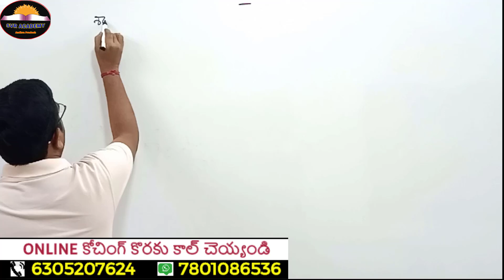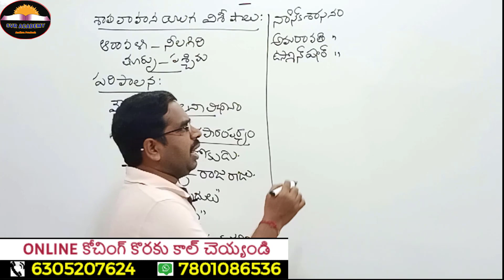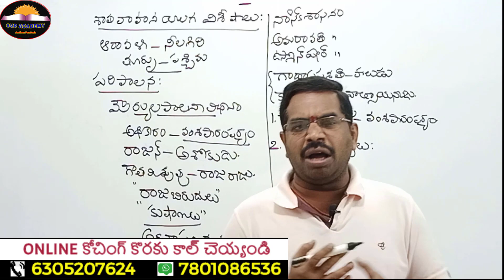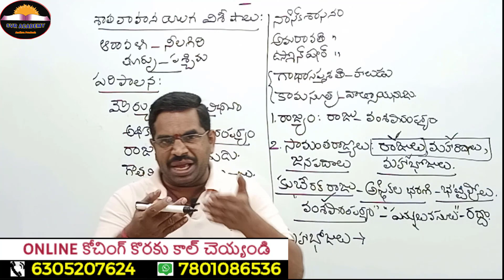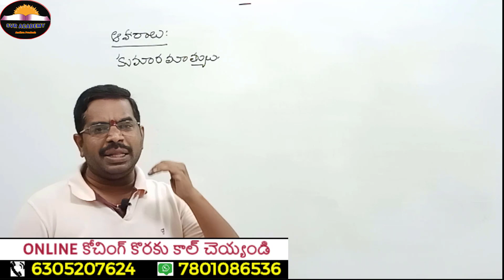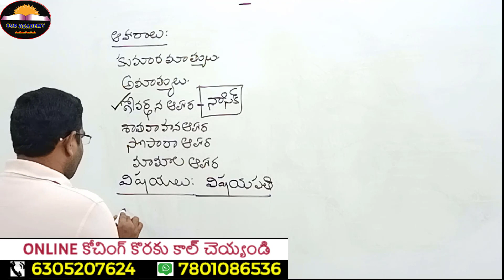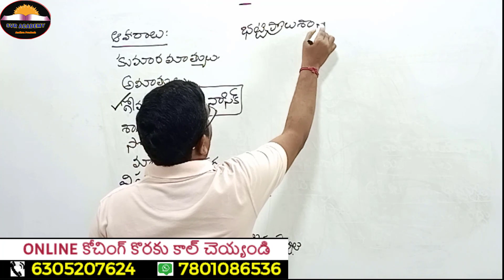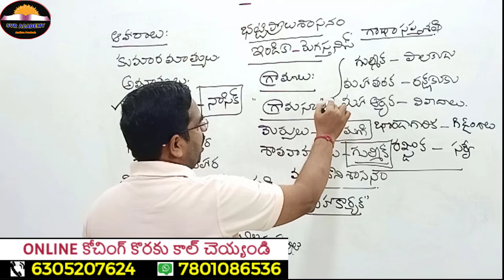AP History ll శాతవాహనులు ll APPSC ll Group 2 ll Online Classes||Svracademy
ONLINE కోచింగ్ కొరకు కాల్ చెయ్యండి

AP History Classes in Telugu | ఆంధ్రప్రదేశ్ చరిత్ర | AP History Preparation Tips
SHATAVAHANULU
GOUTAMI PUTRA SHATAKARNI
NANAGHAT SHASANAM
AppscGroup-2
శాతవాహనులు
గౌతమీపుత్ర శాతకర్ణి
HISTORY
INDIAN HISTORY
MODERN INDIAN HISTORY
భారతదేశ చరిత్ర
carnatic wars
కర్నాటక యుద్దాలు
ఐరోపా వారి రాక
యురోపియన్ల రాక
ప్లాసీ యుద్ధం
బక్సార్ యుద్ధం
 AP HISTORY ONLINE CLASSES
buxar war
EUROPEANS
ANDHRA PRADESH HISTORY FOR APPSC
ANDHRA HISTORY FOR APPSC
AP HISTORY FOR APPSC
ANDHRA PRADESH HISTORY SHATAVAHANULU
ఆంధ్రలో స్వాతంత్రోద్యమం
INDIAN NATIONAL MOVEMENTS
AP HISTORY
ANDHRA HISTORY
GROUP2 COACHING
si coaching
pc coaching
GROUP2 PREPARATION TIPS appsc latest news appsc ap history